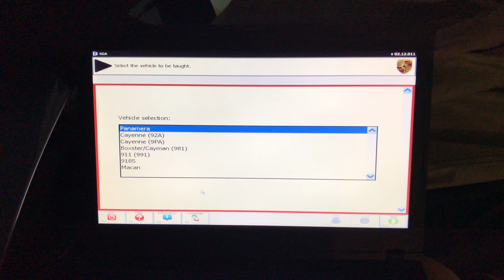Piwis Tester 2 V14 Need Update to Piwis2 V18.150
Client Piwis 2 V14 software do not support car after 2014, need new Piwis 2 V18.150 software just check it
PIWISii/Piwis III you need just contact
Skype: eobdtool02